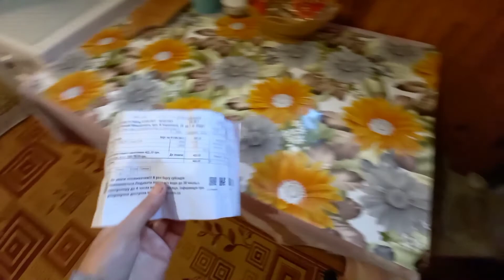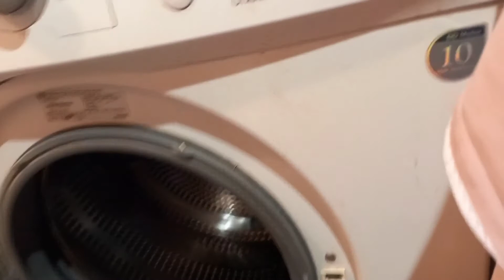Сьогодні в Овручі. Домашні справи. Поговоримо з вами про різне)